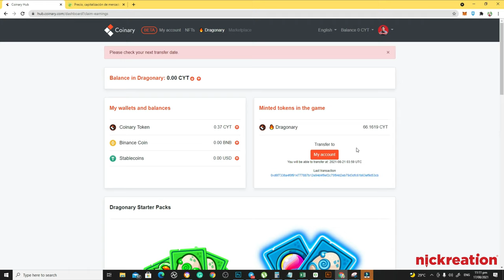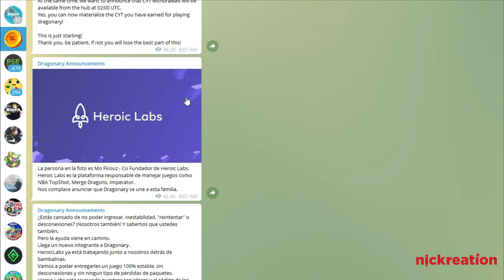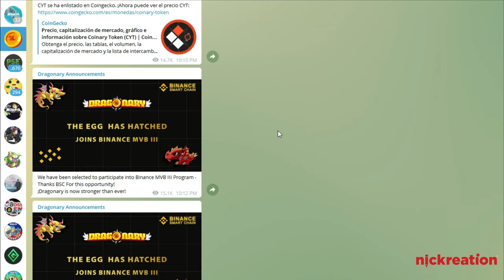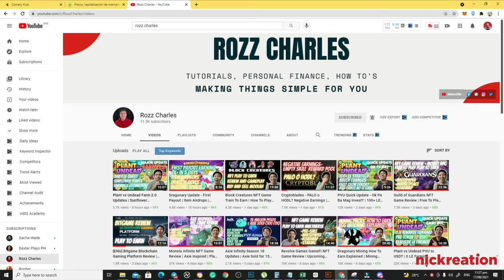Dragonary Token | CYT Token Updates as of August 17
This video provides Dragonary Token and CYT Token Updates as of August 17. Spread the news!